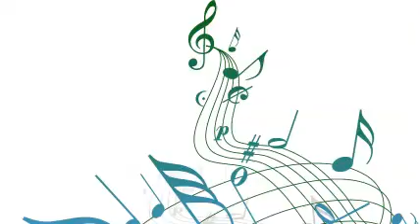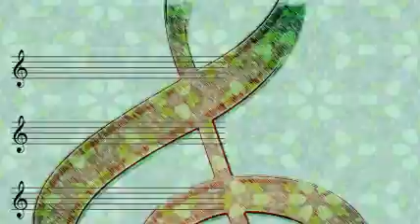Ricardo Tanturi & Enrique Campos - Que vas buscando muñeca (1943)